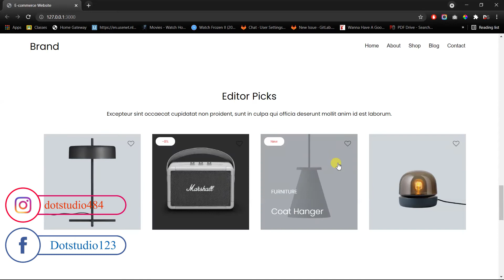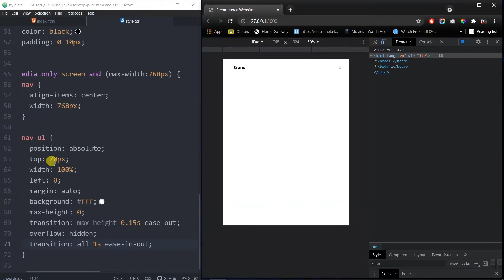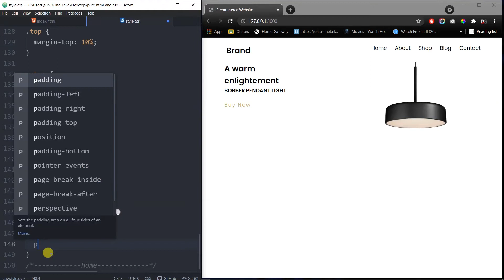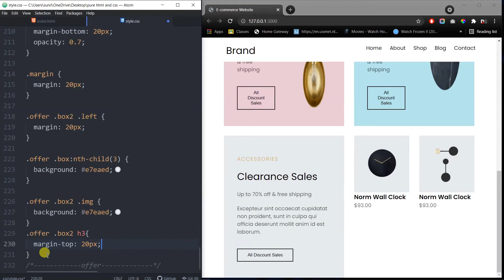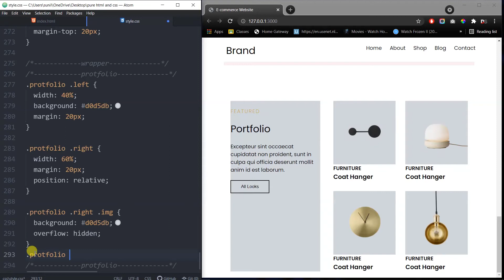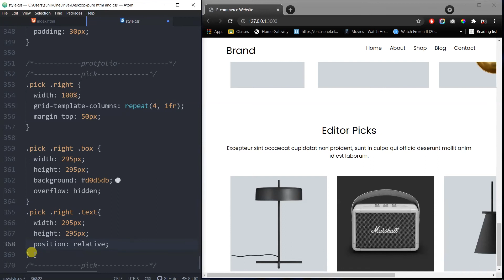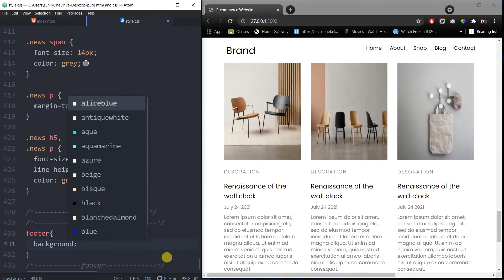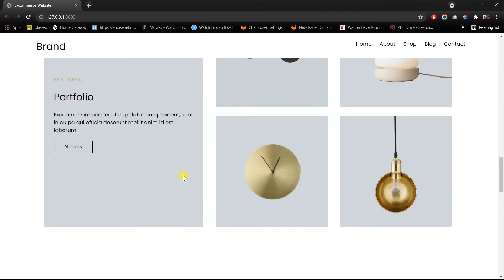How to Make a Responsive Website Using Pure HTML and CSS | Step By Step From Scratch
How to Make a Responsive Website Using Pure HTML and CSS | Step By Step From Scratch | Product Website Using HTML & CSS

I created this channel with the aim to help you to learn Website development, blogging, and other technical things.